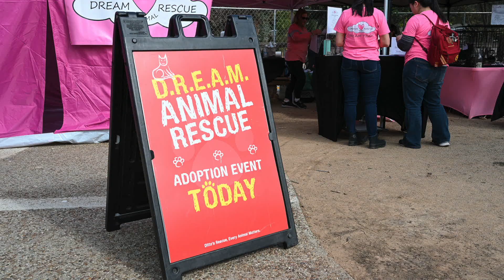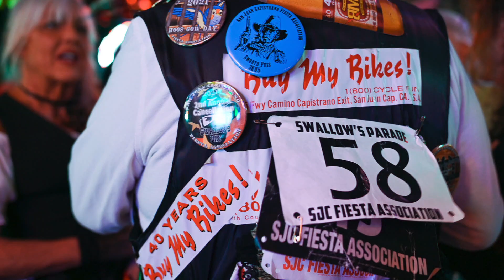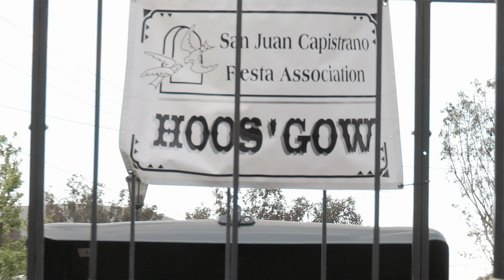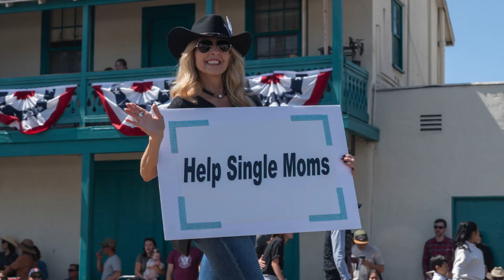The San Juan Capistrano Fiesta Association retrospective video of our 2023 Season of Events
Produced by PerformanceProductionServices,com
by Producer/Director Jonathan Morgan Jenkins

The Fiesta de las Golondrinas is an outgrowth of a school carnival in the 1930’s which was held to celebrate the return of the swallows. Subsequently, the carnival became a local equestrian parade. The Fiesta Association began as a committee of the San Juan Capistrano Business Council, which was later known as the Chamber of Commerce. Original events consisted of an equestrian parade, a trail ride, and a western dance. Various activities have been added and dropped over the years, but the parade continues on. Eventually, the parade became such a large production that the Fiesta Committee (now Association) assumed its own identity. The Swallows Day Parade is now one of the nation’s largest non-motorized parades
and draws interest worldwide.
SwallowsDayParde.org